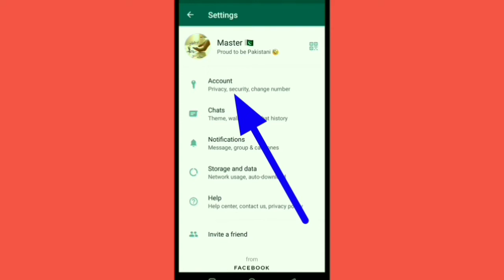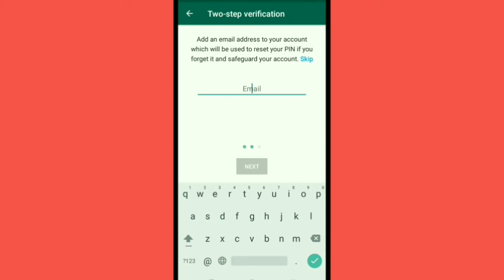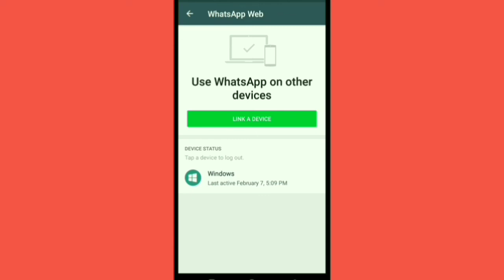How to Protect your WhatsApp account | Technical Shahid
Friends is video me main apko WhatsApp ki 2 Settings ki information don ga, jis sy ap apny WhatsApp ko hacker's sy bacha sakty han or agr apka WhatsApp kisi device pr login ha or apko pata nahi ha to usko b logout kr sakty han.